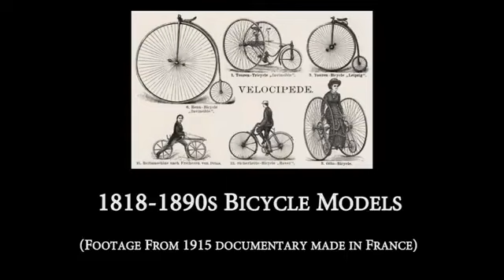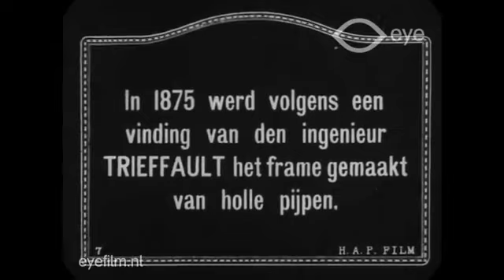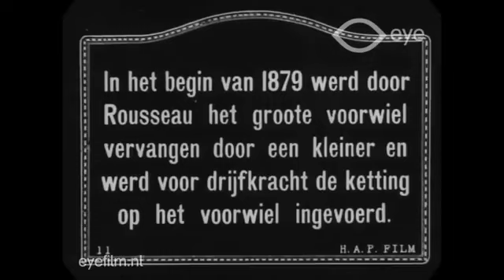1818 to 1890 bikecycle 1915 Tak All Models